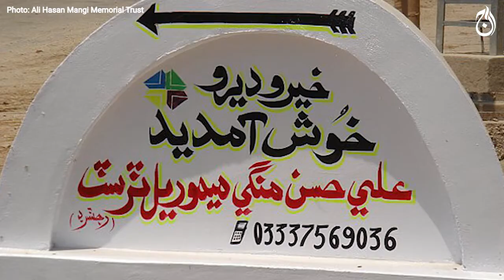Enough politics, here’s an update on flood-hit villages near Larkana | Aaj News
Aaj TV Official:
shorturl.at/iBDNX